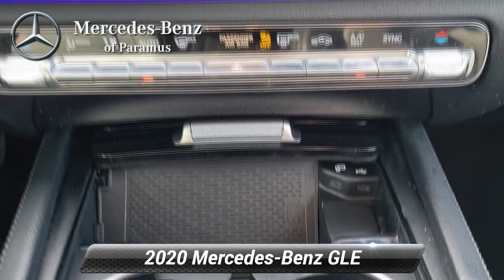Certified 2020 Mercedes-Benz GLE GLE 350, Paramus, NJ LA038543T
Certified. 2020 Mercedes-Benz GLE 350 4MATIC* Black 115V Power Outlet, 3rd Row Seat, 3rd Row Seat Package, Additional 2 USB Type-C Ports in 3rd Row, Burmester Surround Sound System, Exterior Parking Camera Rear, Heated Steering Wheel, Illuminated Running Boards, Illuminated Star, Interior Ambient Lighting w/Illuminated Door Sills, MBUX Augmented Video for Navigation, Power 2nd Row Seat, Power Liftgate, Power moonroof, Premium Package, Pre-Wiring for Rear Seat Entertainment & Comfort, SiriusXM radio, Smartphone Integration, Trailer Hitch, Wheels: 19 Twin 5-Spoke, Wireless Charging.*br**br*CARFAX One-Owner. Clean CARFAX.*br**br*Mercedes-Benz Certified Pre-Owned Details:*br**br* * Vehicle History*br* * Limited Warranty: 12 Month/Unlimited Mile beginning after new car warranty expires or from certified purchase date*br* * Warranty Deductible: $0*br* * Includes Trip Interruption Reimbursement and 7 days/500 miles Exchange Privilege*br* * 165+ Point Inspection*br* * Roadside Assistance*br* * Transferable Warranty*br**br*Price(s) include(s) all costs to be paid by a consumer, except for licensing costs, registration fees, and taxes. Dealer doc fee of $799.00 not included in price. Some of our Pre-Owned vehicles may be subject to unrepaired safety recalls. Check for a vehicle's unrepaired recalls by VIN

[RLVID:3124:fb3949ff6264e17f:239e8554a503bc65:1]